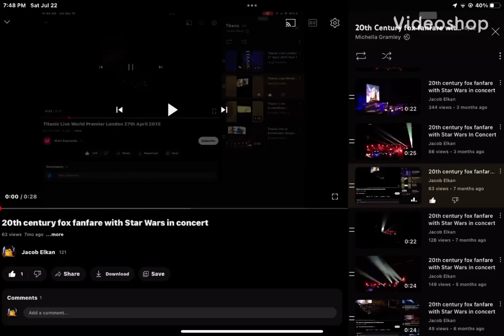20th century fox fanfare with Star Wars in concert